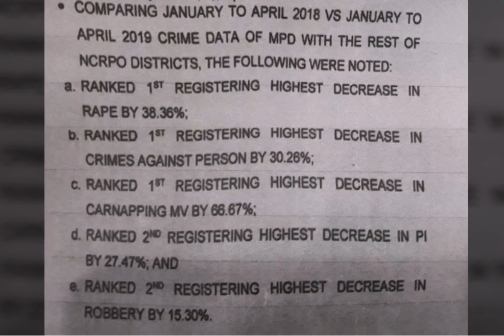CRIME RATE MAS BUMABA SA MAYNILA, MPD TAGUMPAY!!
DIDM VALIDATION 2019.

MPD HUMAKOT ng PARANGAL sa ginanap na DIDM VALIDATION2019 kaugnay sa pinakamababang crime rate mula Jan-April 2019 na mas malaki ang pagbaba kumpara sa nakaraang taon sa apat na Police District ng NCRPO.

Mpd sa pamumuno ni PBGEN VICENTE DUPA DANAO JR.
Mabuhay and more accomplishments to come MPD!!! KUDOS!
🏆Ranked 1st Registering Highest DECREASE IN RAPE by 38.36%
🏆Ranked 1st Registering Highest DECREASE IN CRIMES AGAINST PERSON by 30.26%
🏆Ranked 1st Registering Highest DECREASE IN CARNAPPING by 66.67%
🏆Ranked 2nd Registering Highest DECREASE IN PHYSICAL INJURIES by 27.47%
🏆Ranked 2nd Registering Highest DECREASE IN ROBBERY by 15.30%

(Comparing January to April 2018 VS January-April 2019 Crime Data of MPD with the rest of 5 NCRPO Districts)